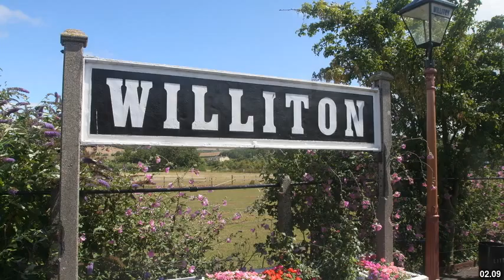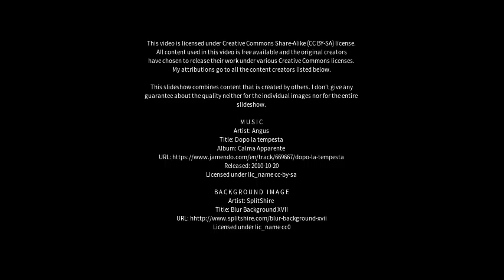Best places to visit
Best places to visit - Leighton Buzzard (United Kingdom) Best places to visit - Slideshows from all over the world - City trips, nature pictures, etc.